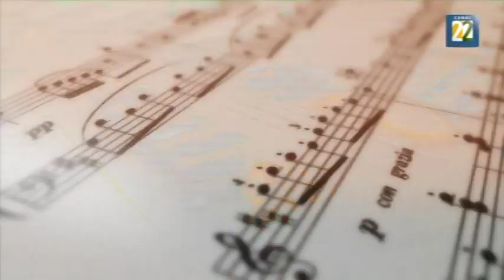Aférrate a tus sueños - Opening (Canal 22)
Anime coreano emitido en Canal 22. Se transmite los Martes y Jueves en el bloque Clic Clac a las 4:30 pm